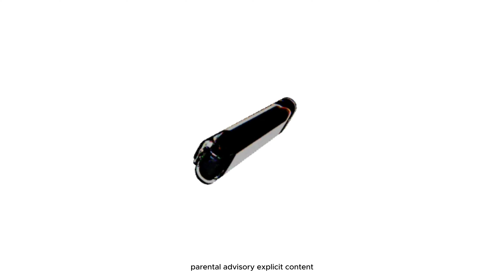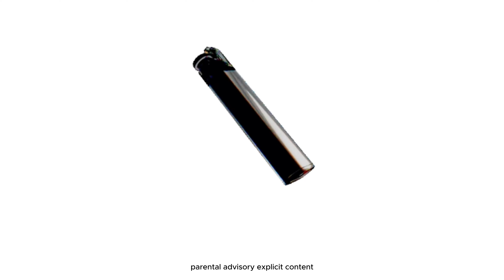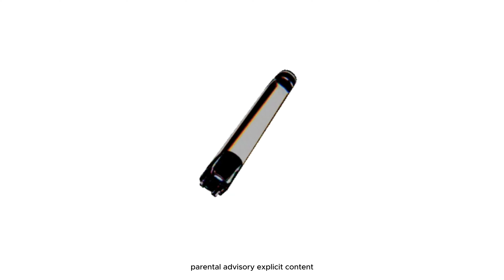SCZ - SAB SAMAJ AARA - OFFICIAL AUDIO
lyricz -

MEKO SAB SAMAJ AARA
TERI BAAT SAMAJ AARI
TERI JAAT TEKO KHARI
MATLAB GHARWALE... FUCKKK

MERE BARS MAI NAI GALI
MERA VAR KESE KHALI
BAR KESE CHODU KHALI
MAI SAKTA... NOPE

MERE PALGUN KO POLISH
TERI BAAT LAGI BALISH
MEKO JAMA KARRI POLICE
MAI LAGRAHA THA... DOPE

SIP SIP KARRA MOLLY
THODA PLAY KARRA BOLLY
MAI KHADI MAI JOLLY
JHADE SAB.. LOG

TEKO KESE LAGTA MAI SOCHTA NAI
TU REHTA REHNGA JHUKKKE MAI JHUTA NAI
TU WAIT KARRA TIME KA MAI RUKTA NAI
MERA MAAL TERA GALE LIKE SUKKA NAI
MERE VISHAY MERE GALLE TAK MAI THUKTA NAI
MERI PACHANEKI TAKAT TEKO PACHTA NAI
TERA BAAP TEKO BACHAYA NAI THO BACHTA NAI

TU CHUT KE BHAROSE MEKO BHAROSA NAI
JARA SA NAI CLOSE KARRA KISKO PAN
AAB JO HOGA HOGA WO 1 O 1
TU DHAKAL KE BAAT KARRA NO. 1
TU CHUTTAD AUR VESECH TERI PALVI PAN
KHARRA Q KHUDKO TU MAAN HE MAAN
YE KALPANIK BAATE NAI REAL ONE
MAIN KAMBAR MAI LAGAKE PALGUN

MATLAB GHARWALE... FUCKKK

MAI SAKTA... NOPE

JHADE SAB.. LOG

WHITE KHADI LAAL GADDI
MERE PICHE PADE Q BAGADI
BAGADI MATLAB BHURTE BACHELOG
BACHELOG DEKHNA CHATE BARBADI

CHALANE CHATE YE PUNE MAI GANG
INKO KOL KE JARI INKI MHADI
PHIR UNDERAGE BHAGAKE SHADI
KHOL KE MARTI PADDAT KHADI

MAAM
TU PICHE PADA MERE SOCHO Q
TEKO SAMAJ NAI BLAME MEPE KARRA TU
TEKO GARAJ NAI KHUDKO ROK SAKTA TU
ROKNE NAI AARA MEKO GAR TEKO DU

GHARKI BAATE MAT KAR
TEKO GHARSE DUUR
LEKE JAA SAKTA TEKO
HAI MALAUM KHUD
APNE MAI GHAKTI VISHAY LAGA NAI THA DEGA TU
TEKO BHAI MAANA MAIN MANTA TEKO AABHI HU
Q
Q
MEKO SAB SAMAJ

MATLAB GHARWALE... FUCKKK

MAI SAKTA... NOPE

JHADE SAB.. LOG